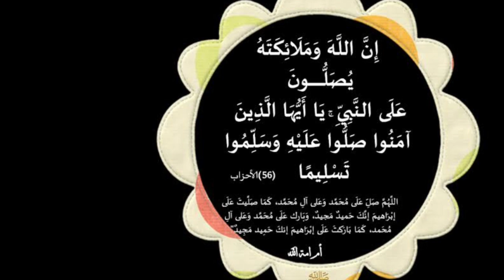فائدة لقضاء الحوائج في سبعة ايام ستتحقق لك اشياء فوق ما تتخيل إذا قرأت هذا الورد الزواج السفر المال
فائدة لقضاء الحوائج في سبعة ايام ،ستتحقق لك اشياء فوق ما تتخيل إذا قرأت هذا الورد الزواج السفر المال اي شيء